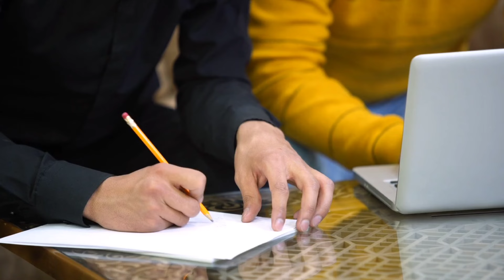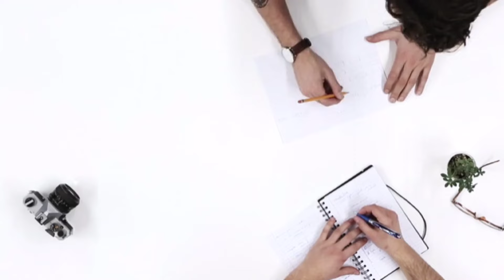Powerful Motivational Story in Bangla|একটি শিক্ষনীয় গল্প|জীবনের সকল প্রকার বাঁধা পেরিয়ে সফলতা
জীবনে সফল হওয়ার উপায়,
প্রতিষ্ঠিত হওয়ার উপায়,
সফল হওয়ার উপায়,
সাফল্য অর্জনের উপায়,
সফলতার উপায়,
জীবনে সুখী হওয়ার উপায়